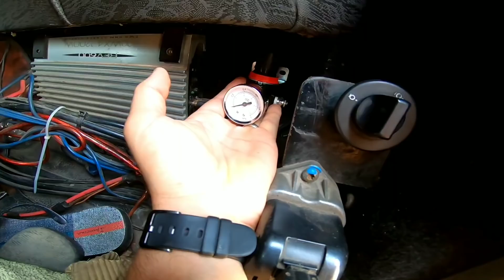POLIMENTO DIFERENCIADO 😁✔️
PROCESSO DE POLIMENTO TOP ..

fortalece o like 🤙🏼♥️ meta acima de 5k ✔️

sugestão de vídeos abaixo 👇🏼👇🏼👇🏼

Parceria comercial 🗞️